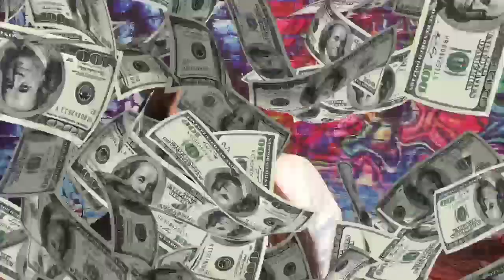90 Day Fiancé |Anfisa & Jorge| *REACTION*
Reaction Video Featuring: 90 Day Fiancé (Anfisa & Jorge)